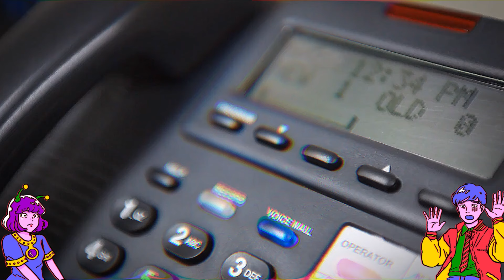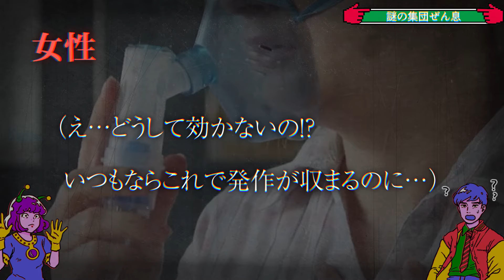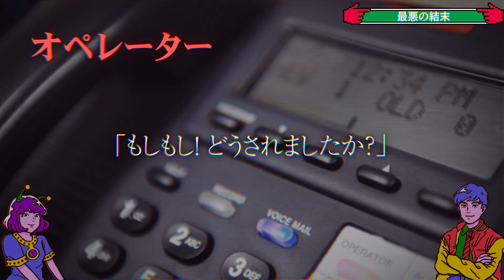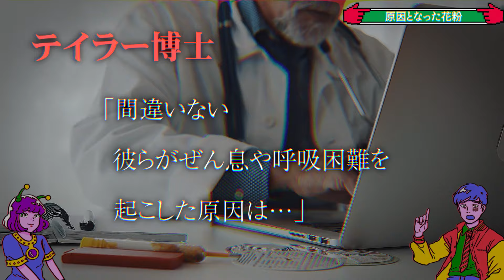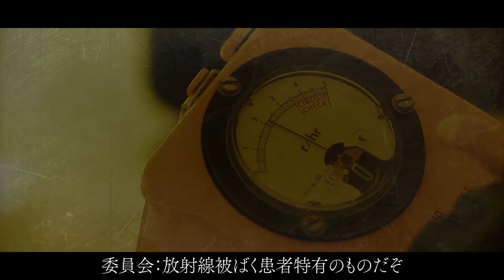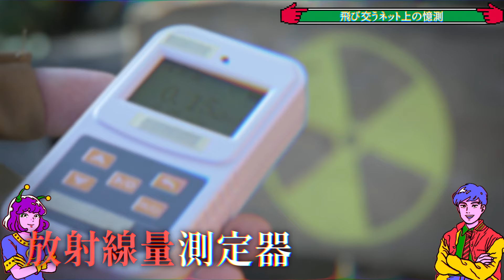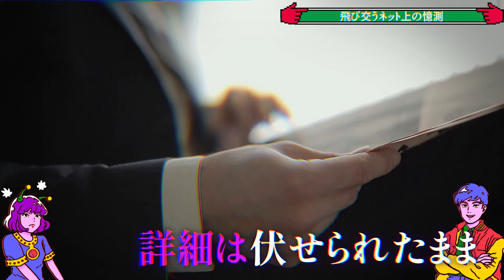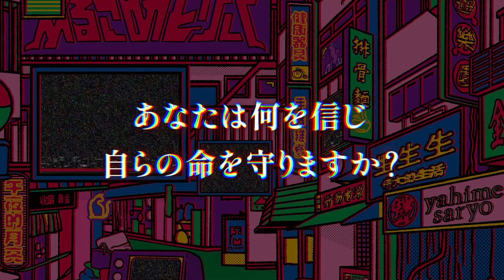【実話】オーストラリアで花粉症きっかけの集団ぜん息…死亡に発展した原因とは？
オーストラリアを震撼させた、謎の集団ぜんそく…。
一体、人々の身に何が起こっていたのか…？
この恐ろしい事態は、ある2つの条件が重なった結果引き起こされたものだったのです…。

【アニメ】ALGOMETRYは、教科書には載らない裏の世界史や都市伝説を取り上げ、観るだけでちょっと賢くなれる番組です！

▼SNS
◎けんちゃん

▼『取り上げて欲しいトピック』がある「めとらー」はこちらへ